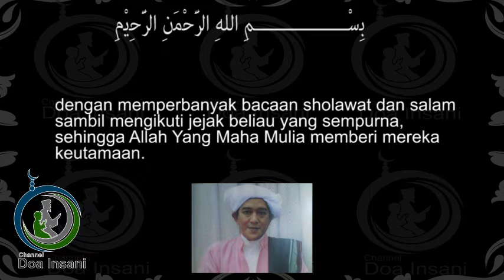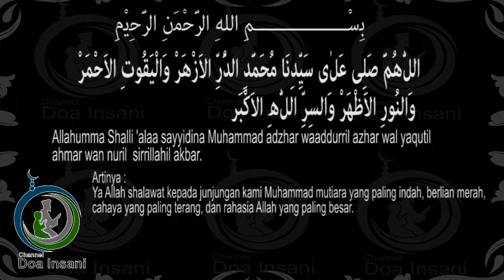Amalan membuka Hijab dengan Rasulullah SAW - KH.Muhammad Zaini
Kami mohon JANGAN DOWNLOAD, REUPLOAD ke channel Youtube, FB, Membuat FBLIVE atau Up
kemana-mana media.
Sekiranya ingin menyebarkan..ketik tanda SHARE Terima kasih